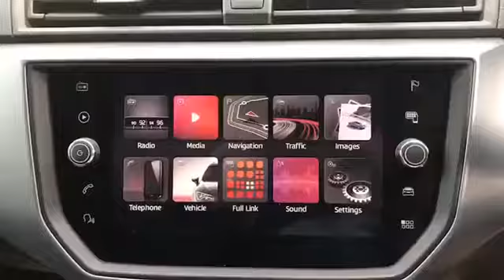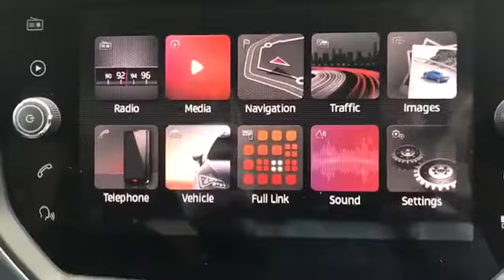WJ King are pleased to offer LV18FZU at an amazing price